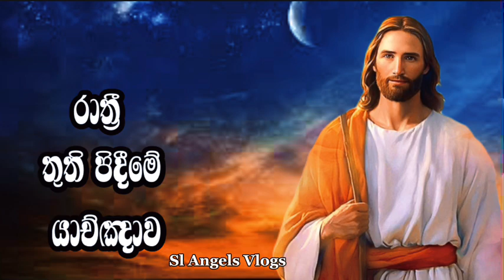රාත්‍රී යාච්ඤාව 🙏 | powerful Nght prayer 😇 | ychnawa